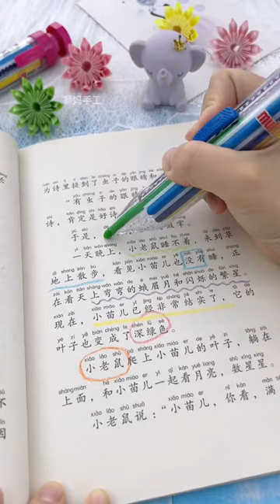8-color push-type crayons, 1 is less than 8, the price is super high, not dirty, easy to d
8-color push-type crayons, 1 is less than 8, the price is super high, not dirty, easy to describe details, just take one for painting or something!  Stationery Amway 4rlzMM